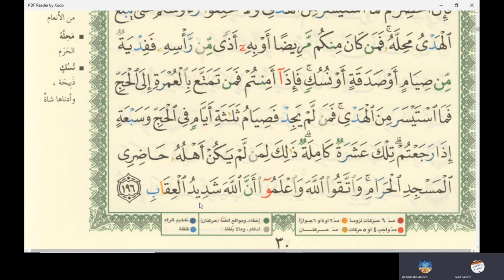36th Online Arabic Lesson of Amin - Learn reading Quran - Surah Al Baqra